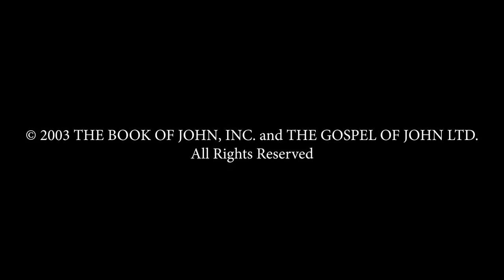Spanish - JUAN! JESUS IS LORD TO THE GLORY OF GOD OUR FATHER! Genesis To Revelation! HD(19)